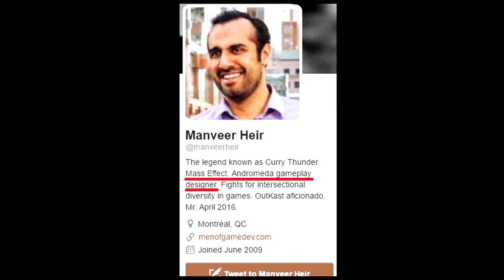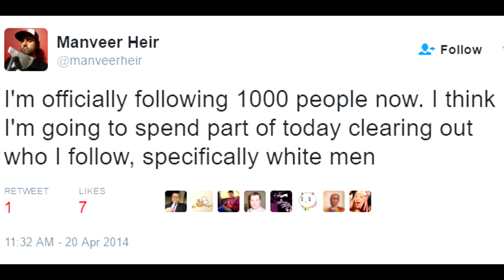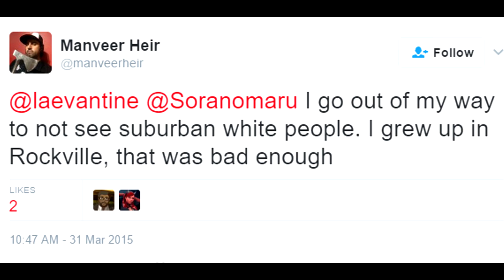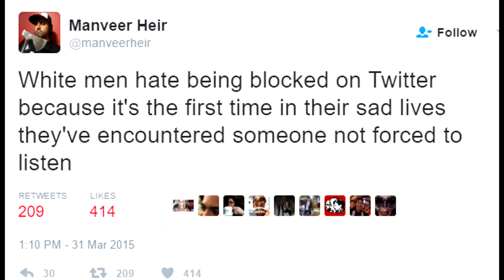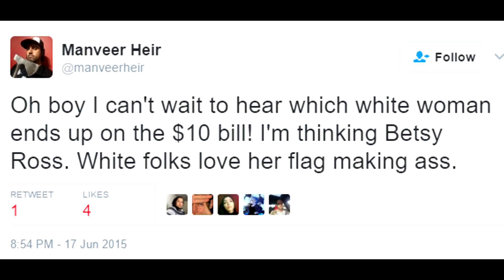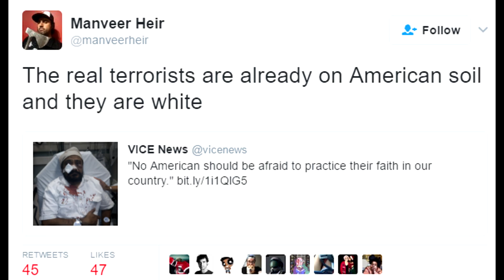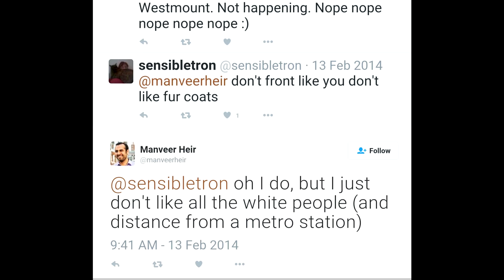RACIST Mass Effect: Andromeda Gameplay Developer HATES White People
Racist Mass Effect: Andromeda gameplay Developer Manveer Heir
✔️ Mass Effect Andromeda

► My Gaming/Recording Setup:
Blue Yeti Microphone
CPU: i7-6700K
GTX 1080 Turbo
Editing Software: Vegas Pro 14
Capture Card: Elgato HD60
Xbox One
Go Pro HERO4